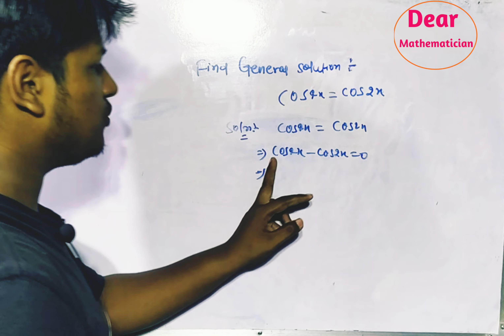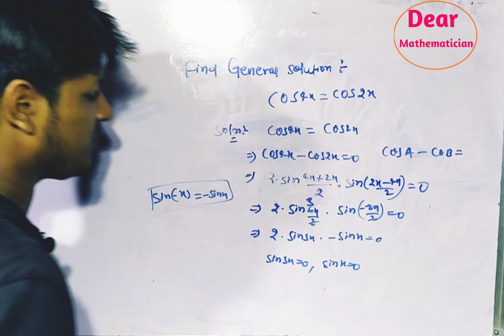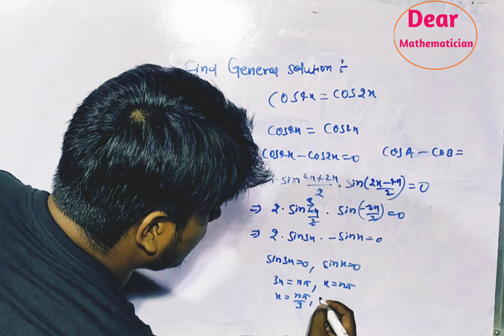How to find Principal and General Solution of Trigonometric equations (hindi)? CBSE class11th Maths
in this video question is find general soln cos4x=cos2x taken and this question is in class-11th math